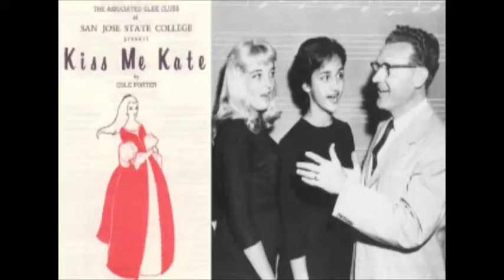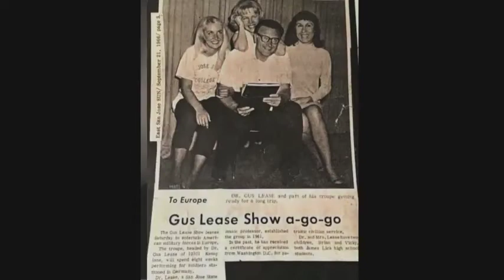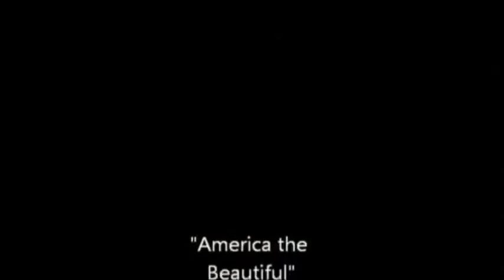Gus Lease Celebration of Life at San Jose State University 2016 - "Hail Spartans Hail"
Dr. Gus C. Lease
November 5, 1922 - September 4, 2016
Professor Emeritus of Music

“Well done good and faithful servant,  enter into the gates of Heaven”

Loving husband of 56 years to Lois Lease of San Jose, Beloved father of Brian Lease and wife Jane of MO,
Vicky Smith and husband Bruce of IA, and Jeffrey Lease and wife Gabriela of San Jose.  Grandfather of Kory, Kelly, Lory, Logan and Sofia.  Great grandfather of 7.

Higher education music professor for 71 years, 66 of which were at San Jose State University, was still teaching at age 93 this past Spring, and Chair of the Music Dept. from 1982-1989.

For 17 years he produced “The Gus Lease Show” which performed on many military bases throughout the world.  A 50-year member of the San Jose Downtown Kiwanis Club, and active member of CFA, CTA, NEA, CSEA, CSUEU and CSR.  A native of Sioux City, IA.

"Hail Spartans Hail"